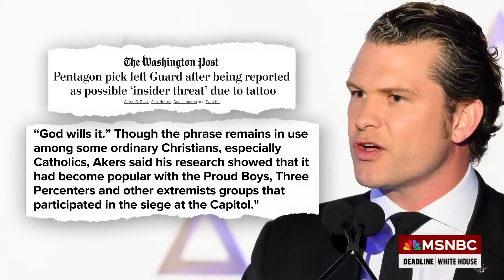Trump's controversial cabinet nominees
A quick look at Dondald Trump's controversial cabinet nominees to lead the country in his 2nd period as President of the USA.

0:00 Trump's disruptors
0:33 Matt Gaetz
1:03 Pete Hegseth
1:42 Elon Musk
2:38 Robert F Kennedy
3:44 Tulsi Gabbard